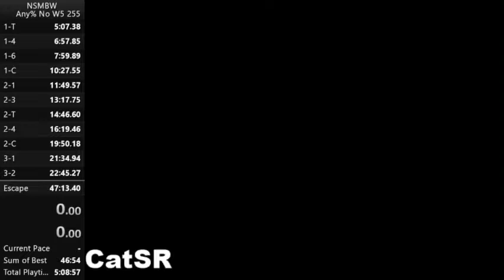6-1 IL (526)